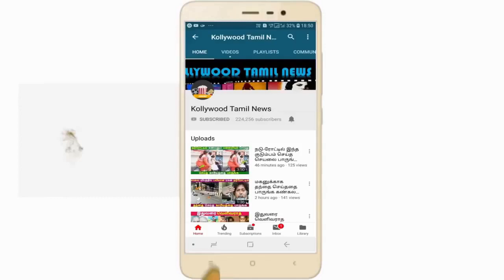ரெண்டு கையிலயும் நாலு கோட்டார் கம்பீரமாக நடந்து செல்லும் பெண் | tamil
அருமையான பதிவு ஒரு நிமிடம் முழுசா இந்த வீடியோ பாருங்க

இந்த காவலரை பாராட்ட வார்த்தையே இல்லை ஒரு நிமிடம் வீடியோ பாருங்க

இணையத்தில் கோடிக்கணக்கானோரின் மனதை நெகிழ வைத்த சம்பவம்

ஒரு நிமிடம் இந்த காவலர் செய்த செய்யலை பாருங்க

இந்த பெண்ணை  பாராட்ட வார்த்தையே இல்லை ஒரு நிமிடம் பாருங்க

இணையத்தில் கோடிக்கணக்கானோரை கண் கலங்க வைத்த சம்பவம்

அருமையான பதிவு தயவு செய்து இந்த வீடியோ முழுசா பாருங்க

தாம்பரம் ரயில் நிலையத்தில் நடந்த உண்மை சம்பவம்

பறக்கும் விமானத்தில் நடந்த உண்மை சம்பவம் முழுசா பாருங்கஇறந்தவர்களின் உடலை சாலையில் வீசிச் செல்லும் கொடூரம் | Tamil Cinema News Kollywood News

பறக்கும் விமானத்தில் நடந்த உண்மை சம்பவம் முழுசா பாருங்க